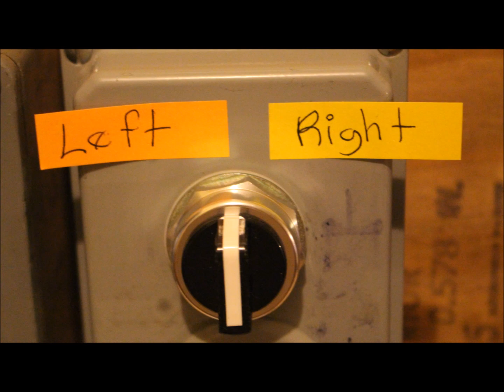controls#forward & reverse#interlocking by pushbutton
Description; The idea is that, both coils do not energized at the same time for any reason.